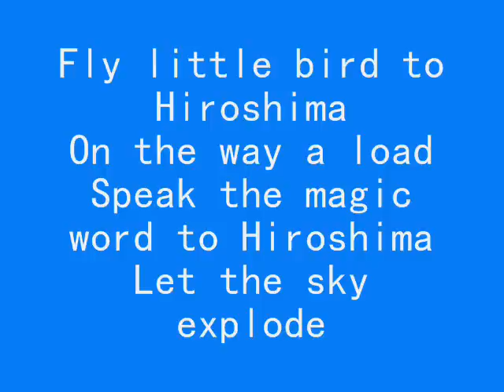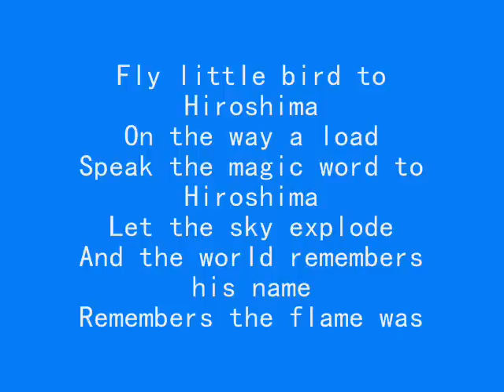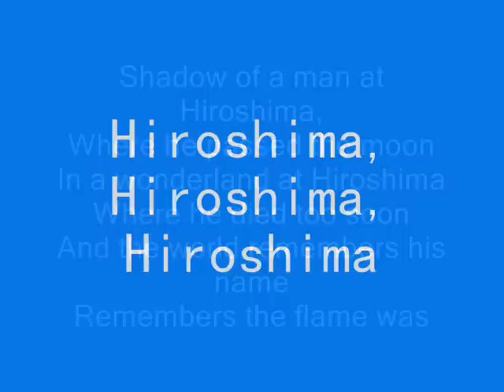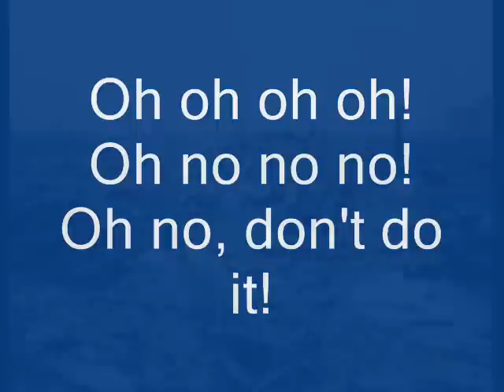Hiroshima (Sandra 1990) Performed by Bent Jensen on Yamaha Tyros.wmv